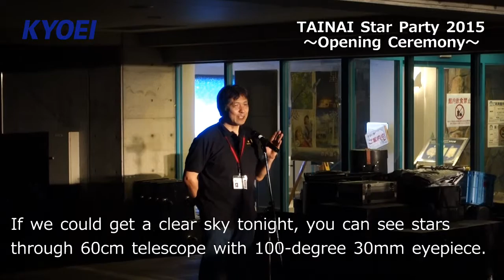TAINAI StarParty2015 for Scott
The presentation ceremony of the Explore Scientific product was held in Tainai StarParty in August 2015.